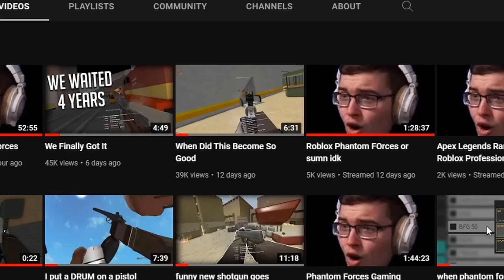the sight that "breaks" phantom forces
⭐Use starcode "corny" to support me!⭐ lowkey its overrated. but you didn't hear it from me
Second Channel: